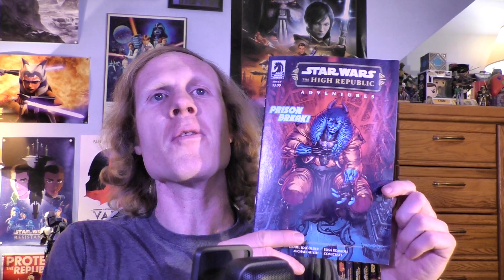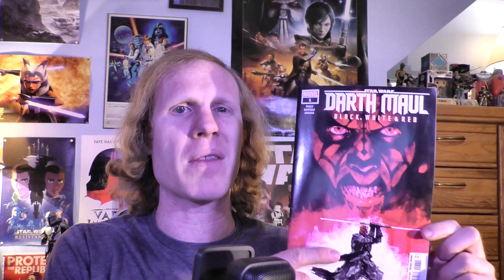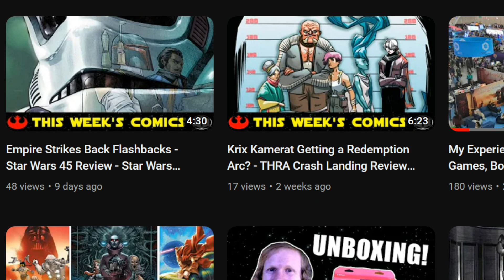Jango Shows No Mercy on Level 1313 - Jango Fett 2 - Star Wars Comics 4/24/24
Jango Fett 2 has Jango tracking down a stolen item from Glee Anselm that could throw the planet into civil war if it isn't found soon. The High Republic Adventures 5 has Lula Talisola and Zeen Mrala making a big decision. Darth Maul Black, White, and Red 1 takes Maul to a prison ship to take out the Final Occultation Cult.